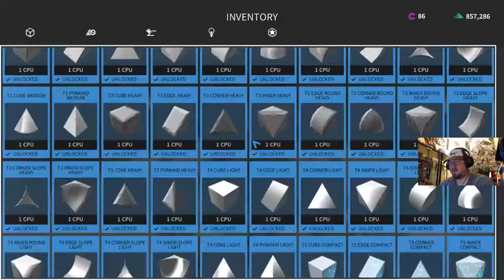ROBOCRAFT - Madog Plays - Optimus Prime Got's Nothing On My Rig!